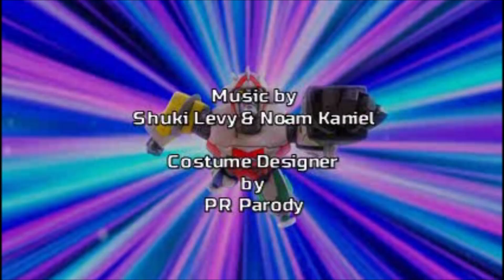X-Treme Riders - End Credits 2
This Has Been A Special Presentation From Cartoon Network, Shadow Machine, Stoopid Monkey, Tom Is Awesome And Williams Street